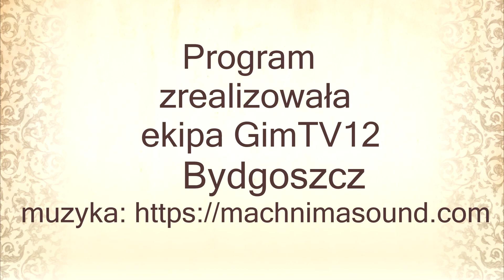Dzień Edukacji Narodowej - GimTV12 Bydgoszcz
Cześć !

Sonda wśród uczniów i nauczycieli dotycząca zawodu nauczyciela.

Produkcje powstają dzięki projektowi:
 "Aktywny w szkole, twórczy w życiu".

Dziękujemy !